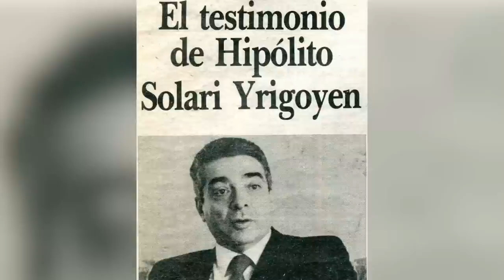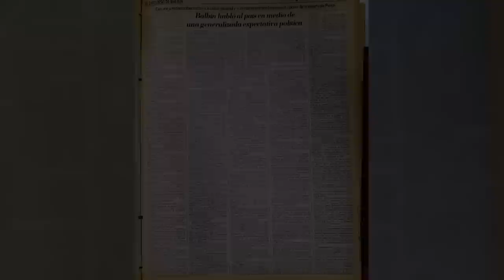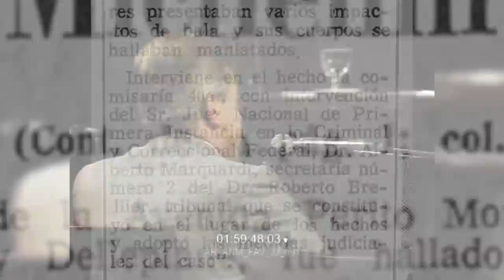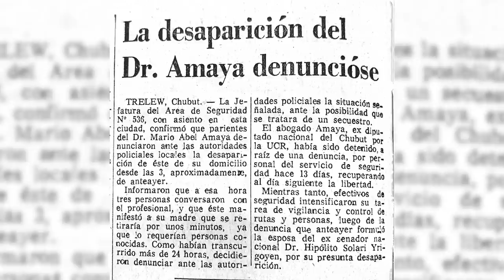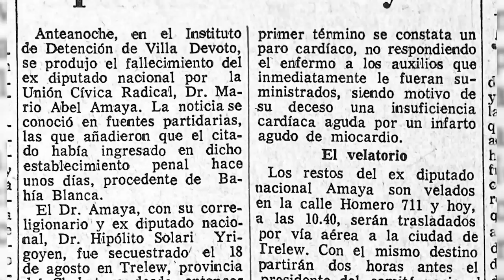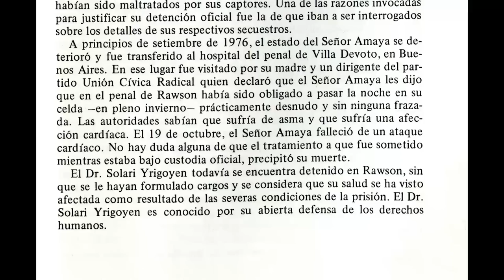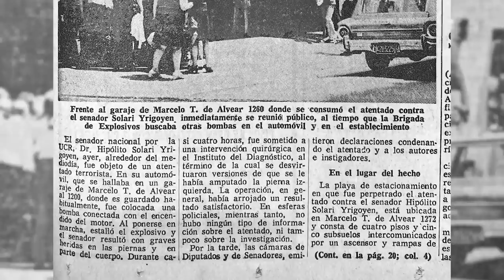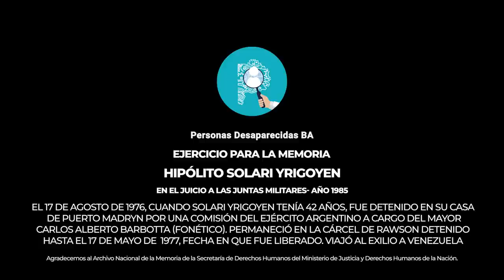🗣️ HIPOLITO SOLARI YRIGOYEN ⚖️ en el Juicio a las Juntas Militares- Año 1985.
*Preside la audiencia Jorge E. Torlasco. *

ℹ️ El Dr. Hipólito SOLARI YRIGOYEN fue abogado de presos políticos durante las dictaduras de ONGANÍA, LEVINGSTON y LANUSSE. Descendía de importantes líderes radicales (lo que expone entre el minuto 28’ a 29’15”); fue abogado de las míticas Federación Gráfica Bonaerense y CGT de los Argentinos. Adscribía a la línea interna de “Renovación y Cambio” de la Unión Cívica Radical cuyo líder era Raúl ALFONSIN.

En las elecciones de 1973, fue electo Senador de la Nación por la Unión Cívica Radical representando a la provincia de Chubut. El 21 de noviembre de 1973 y el 15 de abril de 1975 sufrió atentados contra su vida a manos de grupos parapoliciales.

Durante la dictadura militar, todo el territorio ubicado al  sur de Bahía Blanca, estaba a cargo del Comando de Zona 5 con sede en Bahía Blanca y cuyo responsable era el General de División Osvaldo René AZPITARTE.

El 17 de agosto de 1976, cuando SOLARI YRIGOYEN tenía 42 años, fue detenido en su casa de Puerto Madryn por una comisión del Ejército Argentino a cargo del Mayor Carlos Alberto BARBOTTA (fonético). El mismo día también fue secuestrado el ex diputado de la Nación Mario Abel AMAYA, de trayectoria análoga a la de SOLARI YRIGOYEN. AMAYA había sido abogado de presos políticos, él mismo fue preso político en la dictadura anterior a 1973 y luego diputado nacional.

SOLARI YRIGOYEN estuvo cautivo junto a Mario Abel AMAYA las primeras dos semanas en dos centros clandestinos de detención diferentes en Bahía Blanca. Luego fueron abandonados en una ruta, “recapturados” por personal de la Policía Federal y llevados a la delegación de esa Fuerza en Viedma.  Luego de unas semanas recalaron en el Comando del 5to. Cuerpo de Ejército para ser trasladados un breve lapso y hasta el 11 de septiembre de 1976 a la Unidad Penal 4 del Servicio Penitenciario Bonaerense, conocida como “la cárcel de Villa Floresta”. Luego junto a AMAYA, fue trasladado a la cárcel de Rawson.

A mediados de septiembre de 1976 vio por última vez a AMAYA y por un diario local se enteró de su fallecimiento sucedido un mes después en la cárcel de Villa Devoto.

SOLARI YRIGOYEN permaneció en la cárcel de Rawson detenido hasta el 17 de mayo de 1977, fecha en que fue liberado. Viajó al exilio a Venezuela a instancias de Carlos Andrés PÉREZ, presidente de ese país, cuya acción fue determinante en su liberación. En efecto, el dictador VIDELA viajó ese mes a Venezuela, el Senado de ese país no lo recibió y el primer tema que le planteó el presidente PÉREZ fue el de SOLARI YRIGOYEN. Argentina necesitaba comprar petróleo a Venezuela y el principal obstáculo era la detención del ex senador argentino. Esta coyuntura fue la que permitió la liberación de SOLARI YRIGOYEN.  Además del Presidente venezolano, se interesaron por el ex senador Amnistía Internacional, la Unión Interparlamentaria Mundial, Willy BRANDT (Presidente de la Internacional Socialista), Edward KENNEDY, Jimmy CARTER, etc.
El embajador argentino durante 1976 y 1977 era otro radical, Héctor HIDALGO SOLA, quien fue víctima de desaparición forzada del mismo régimen dictatorial que representaba, dos meses después de la liberación de SOLARI YRIGOYEN.  Hasta hoy, HIDALGO SOLÁ continúa desaparecido.

AMAYA murió a los 41 años de edad en custodia del Estado el 19 de octubre del 1976 en la cárcel de Villa Devoto.

BARBOTTA luego ascendió a Teniente Coronel y nombrado jefe de policía de la Provincia de Chubut.